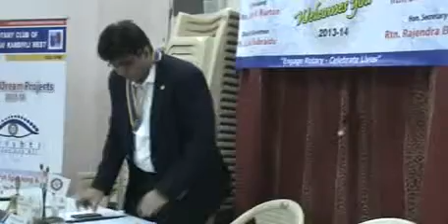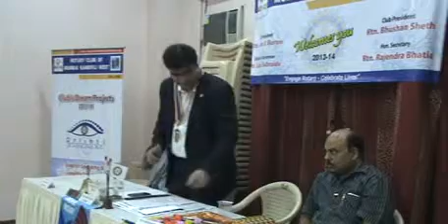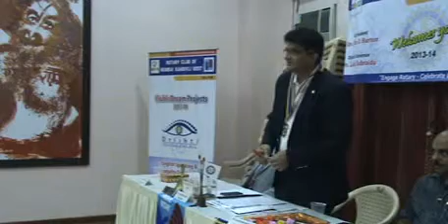Rotary Club Mumbai Kandivali West-Club Meeting 14 Nov 2014 Part-3